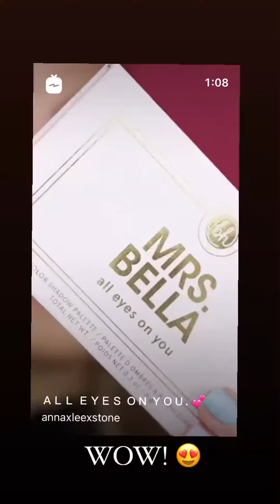mrsbella | Instagram Stories | September 25, 2020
You want to see more of mrsbella and other instagramers?!